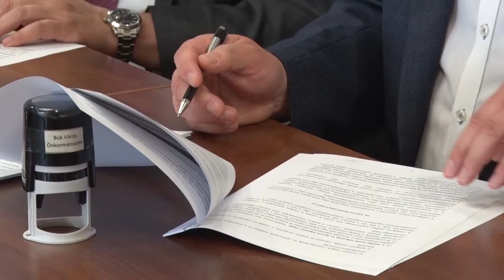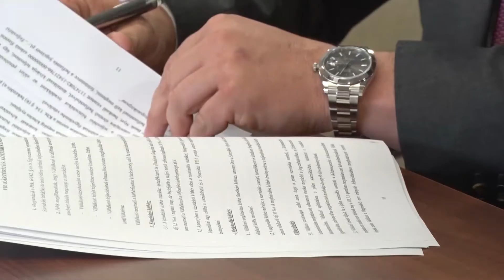Büki Hírek 2021. május 25.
Aláírták a szerződést – Épülhet a fürdőfőtér, a büki önkormányzat eddigi legnagyobb beruházása
Örökös tag lett a büki könyvtár legidősebb olvasója
Ezüstérmes a BTK kézilabdacsapata – Az utolsó forduló van hátra az NB2-es bajnokságban